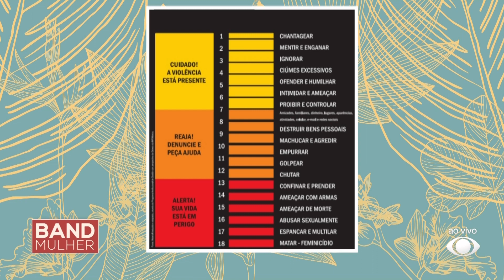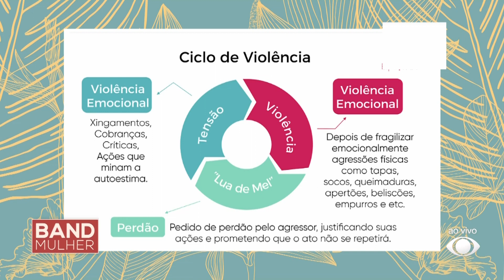Relacionamento Abusivo: Quais as consequências de viver um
Convidamos a psicóloga Fernanda Jóia para falar sobre as consequências de se viver um relacionamento abusivo ou tóxico.